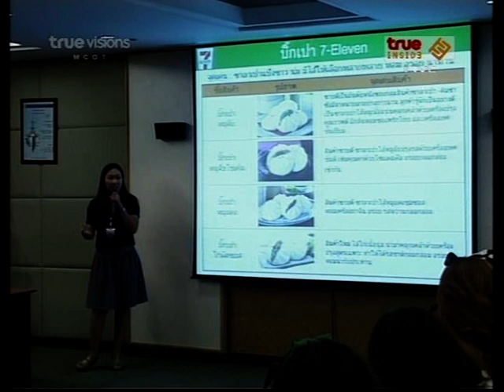AF8 @ TrueInsideNews 16 June 2011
"True AF8 เดินสายเยี่ยมสปอนเซอร์"